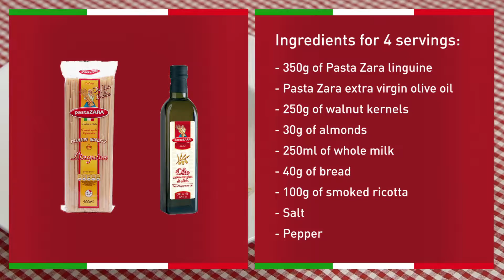Linguine con salsa alle noci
Linguine con salsa alle noci di Pasta ZARA, un gustoso piatto realizzato da Ilenia Bazzacco, finalista della 1^ edizione di Masterchef Italia. Nella video-ricetta, i consigli per preparare passo passo questo saporito Primo Piatto all’Italiana! Per altre fantasiose idee, consulta il nostro sito